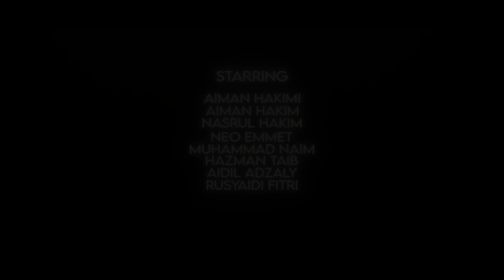ＴＥＥＮＡＧＥＲＳ- ORIGINAL TRAILER | COMMUNICATION ENGLISH MPU 2212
Song : Eric Reprid - Pay Me @EricReprid

Sypnosis :
The story revolves around the daily lives of eight collegeboy friends; Naim, Fitri ,Nasrul , Aiman , Aiman Hakimi, Neo , Hazman and Aidil of University College MAIWP International and their various interactions with other students of and around their school and their coming of age endeavors.

Starring
-Muhammad Naim
-Rusyaidi Fitri
-Nasrul Hakim
-Aiman Hakim
-Aiman Hakimi
-Neo Emmet
-Hazman Taib
-Aidil Adzaly

Director
-Muhammad Naim

Editor
-Neo Emmet